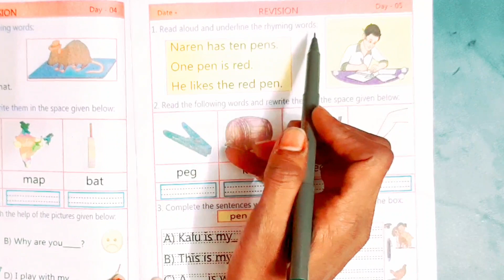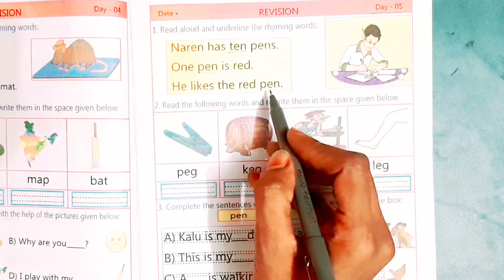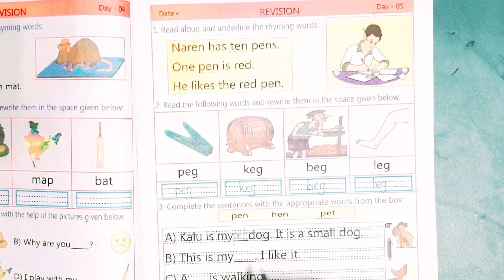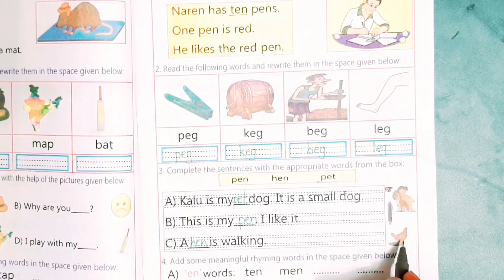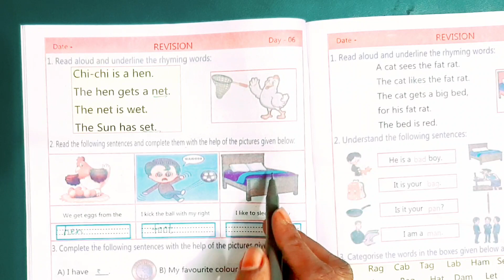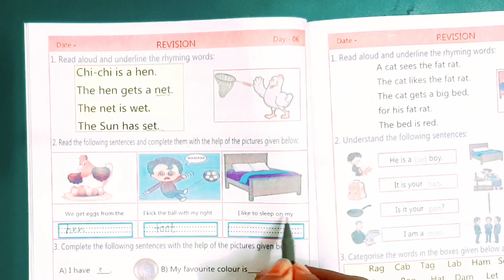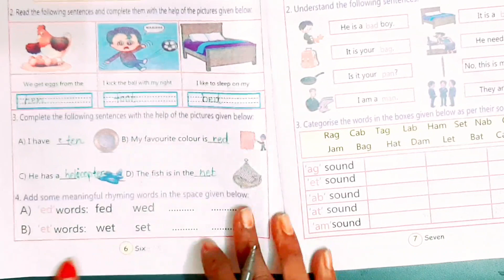Up board class 5 | english workbook class 5 | Revision english petals